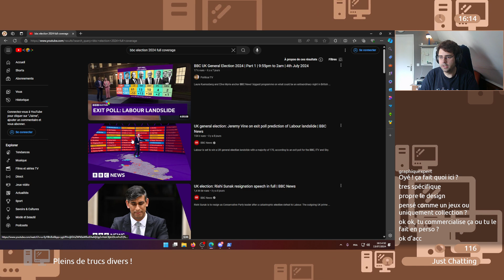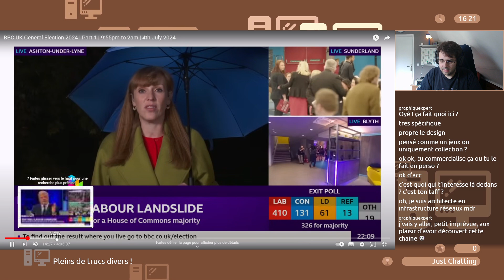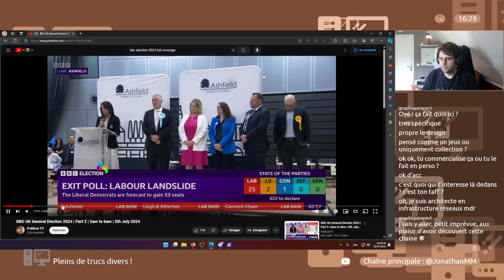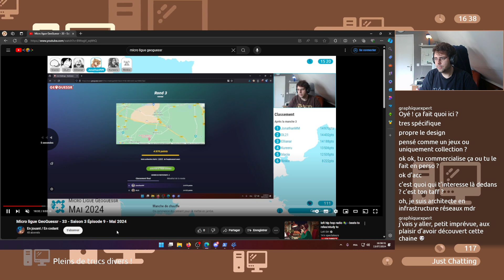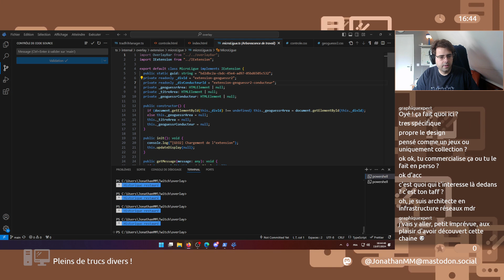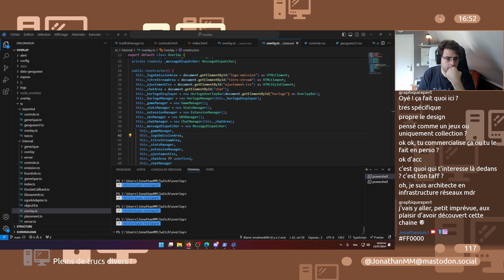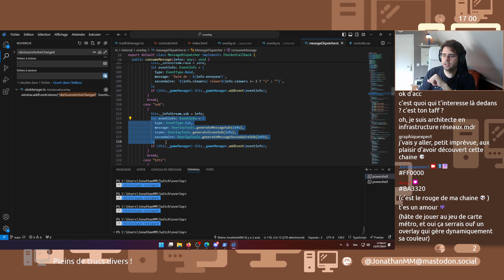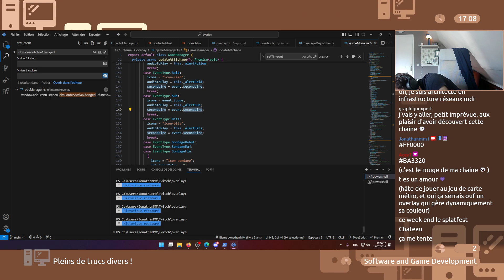Petite analyse de l'habillage des élections de la BBC (2024) + blabla sur mon overlay